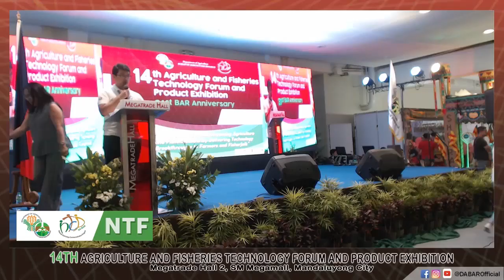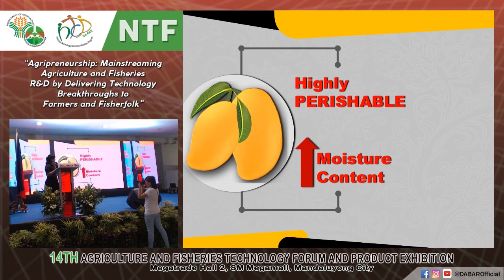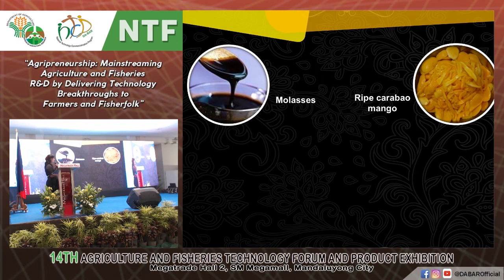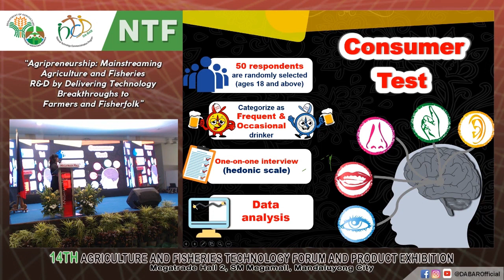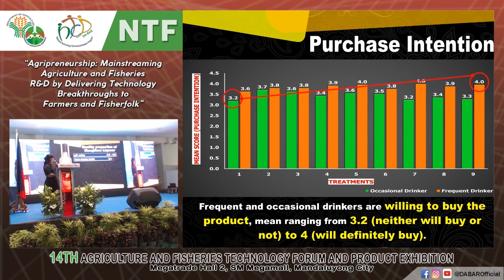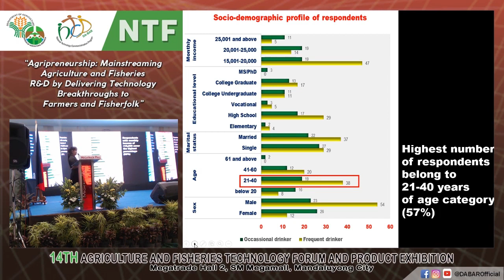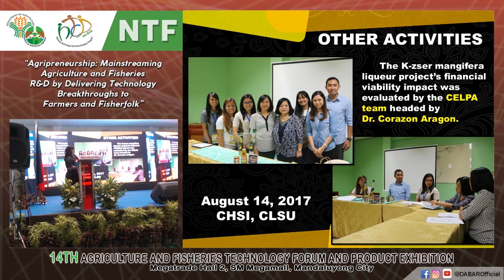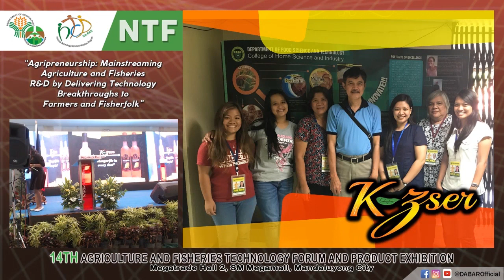Financial Viability of Mangifera Liqueur (Mango Wine)